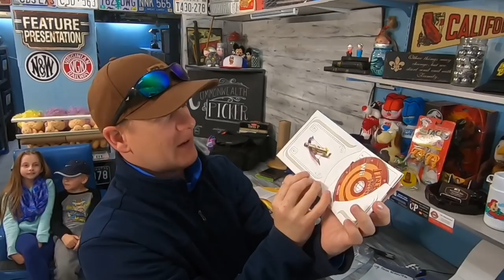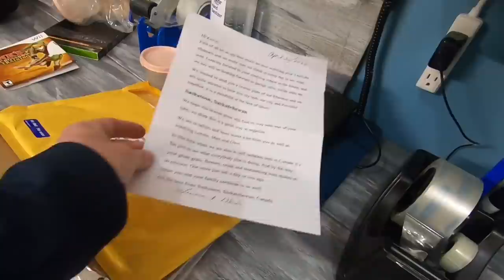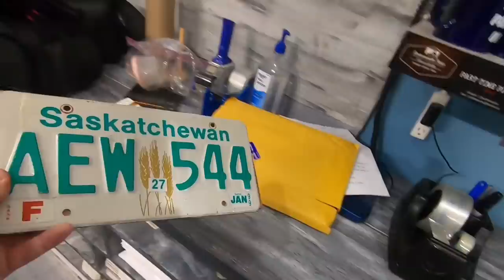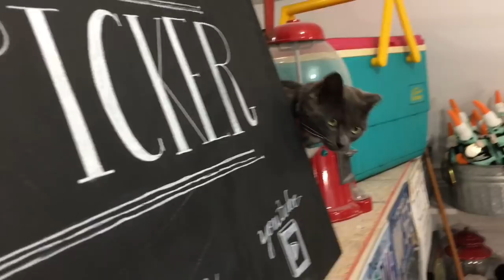eBay Promoted Listings Sometimes Does the Trick